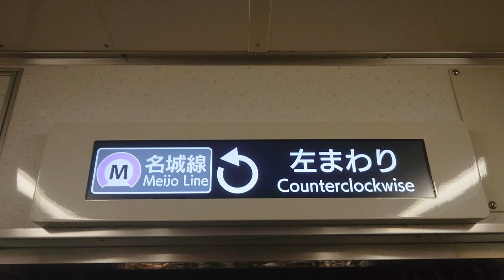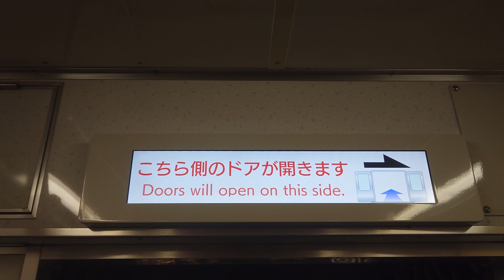名古屋市交通局名古屋市営地下鉄名城線２０００形パッとビジョンＬＣＤ日立製作所